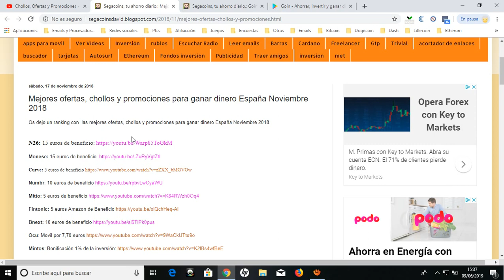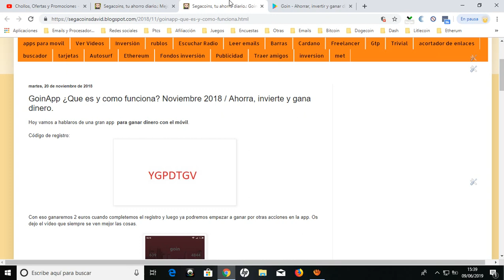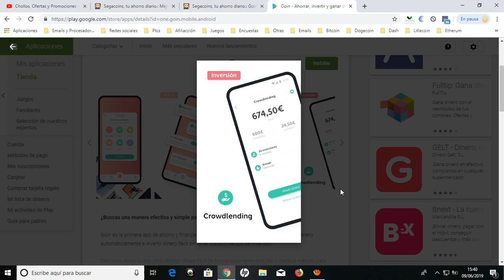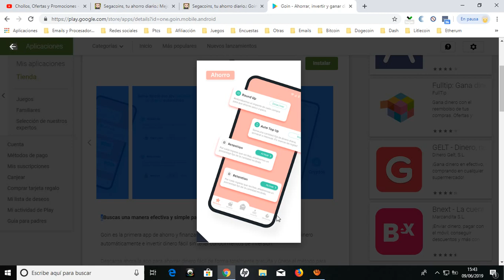😝 Goin App ¿Que es y como funciona? Tutorial completo 2019. Opiniones usuarios Goin App 😝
¿Buscas una manera efectiva y simple para AHORRAR y GANAR DINERO?

Goin es la primera app de ahorro y finanzas creada para Millennials que quieren ahorrar dinero automáticamente e invertir dinero fácil sin tener conocimientos de inversión.

Descarga ahora la app para ahorrar dinero fácil de forma totalmente gratuita y únete al método para ahorrar y multiplicar dinero, cumplir objetivos de ahorro y aprender a ganar dinero. Sabemos que controlar finanzas y ahorrar cuesta mucho, por eso nos encargamos de sustituir tu fuerza de voluntad por automatismos que te permitirán conseguir el 100% de tus objetivos. La app Goin es una hucha virtual en la que puedes ir sumando dinero sin mover un dedo gracias a nuestros innovadores métodos de ahorro. Además, si quieres, puedes hacer crecer tus ahorros con nuestro método de inversión, con el que podrás invertir sin riesgo y de forma fácil.

¿CÓMO FUNCIONA?

1. Establece tu meta de ahorro: una moto, un viaje, un móvil nuevo…
2. Vincula tu cuenta bancaria y tu tarjeta.
3. Escoge los métodos de ahorro e inversión de dinero que mejor se adapten a ti y empieza a ganar dinero.

¡Y listo! En poco tiempo podrás reunir dinero suficiente para conseguir tu objetivo.

Y si tienes algún imprevisto, podrás retirar el dinero cuando quieras y sin ningún coste.

ÚNETE AL MÉTODO

💰 AHORRO 💰

El plan de ahorro de Goin te permite ahorrar de forma automática con nuestros 6 métodos de ahorro:

+ Round Up: ahorrar sin esfuerzo con cada compra. Redondeo del importe de tus compras para ahorrar fácil.

+ Retention: ahorro fácil con cada ingreso que recibas. Añadimos un porcentaje de tu nómina a tu cuenta de ahorro o monedero digital.

+ Auto Top Up: ahorrar eficazmente y de forma regular. Suma una cantidad fija a tu cuenta de ahorro o hucha de ahorros de forma diaria, semanal o mensual.

+ Penalties: ahorrar fácilmente dejando tus malos hábitos. (próximamente)

+ Smart Saving: ahorrar sin esfuerzo con la ayuda de la Inteligencia Artificial. (próximamente)

+ Tips: ahorra socialmente. Ahorro sencillo y social para recibir o dar una propina a quien quieras. (próximamente)

💸 INVERSIÓN 💸

Inversión fácil de tus ahorros. Aprende a invertir de forma segura y sencilla y empieza a ganar dinero. Escoge la cantidad para invertir dinero, el nivel de riesgo y nosotros nos encargamos del resto.

+ Crowdlending: Inversión segura a corto plazo en PYMES con un riesgo controlado.

+ Crypto: Inversión fácil y en tiempo real de criptomonedas a partir de 10€. (próximamente)

VENTAJAS DE UTILIZAR GOIN

✅ EFICAZ
- La rentabilidad media histórica de un Goiner, tras empezar a invertir en el método, se situa en el 7,3% TAE.
- Una media de 723€ ahorrados al año por usuario (imagina para lo que te da ese dinero y más todavía si haces reinversión).

✅ FÁCIL
- Sincroniza tu banco y tu tarjeta, estarás listo para activar el método de ahorro.
- Consigue el 100% de tus objetivos de ahorro.
- Ahorra según tus finanzas personales.
- Invertir sin riesgo en tan sólo 3 clicks.

✅ SEGURO
- Cumplimos con todas las regulaciones financieras europeas y estamos regulados por el banco de España.
- Tus datos están seguros con la encriptación AES 256, que tanto en tránsito como en destino permiten almacenarlos de forma segura.